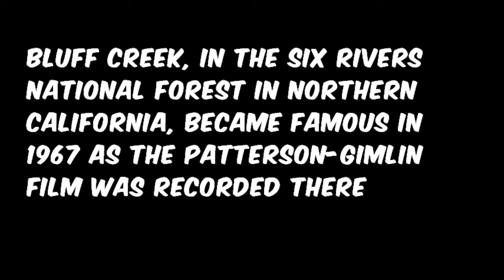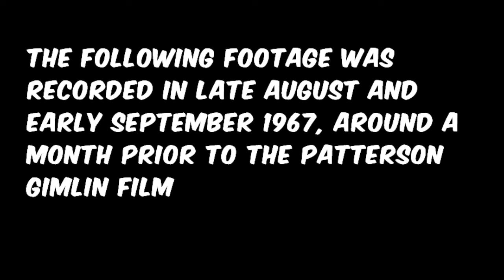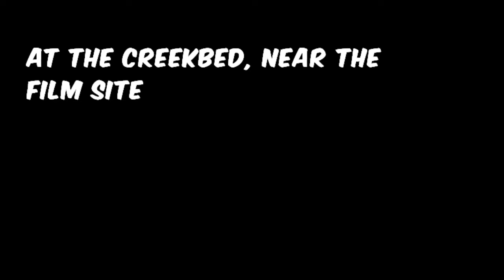Bluff Creek before the Patterson Gimlin Film COMPLETE DOCUMENTARY Bigfoot, Sasquatch, Rene Dahinden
Bluff Creek before the Patterson Gimlin Film COMPLETE DOCUMENTARY Bigfoot, Sasquatch, Rene Dahinden, John Green